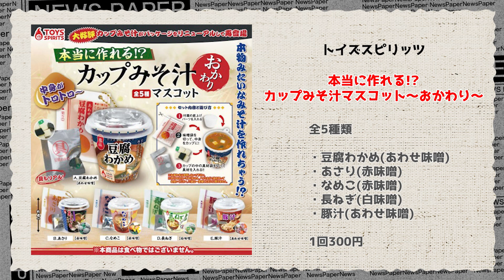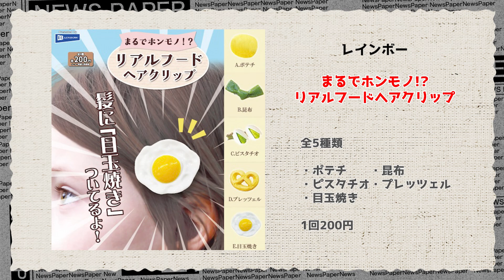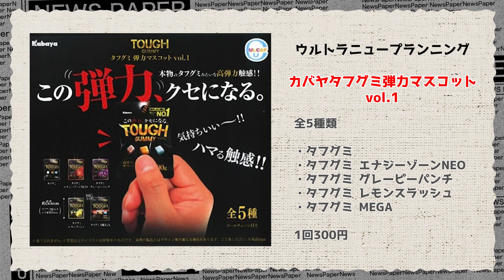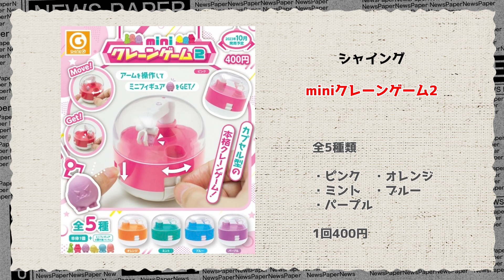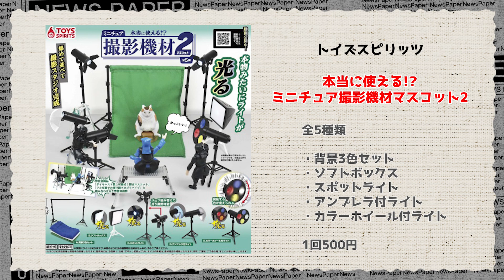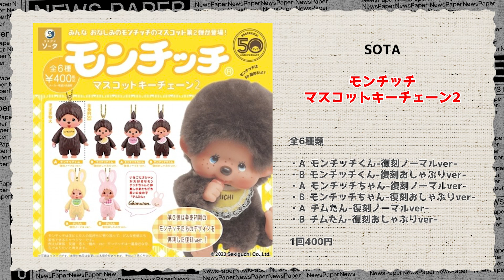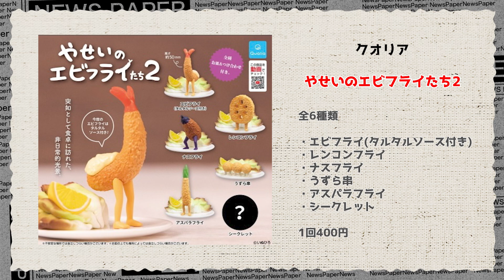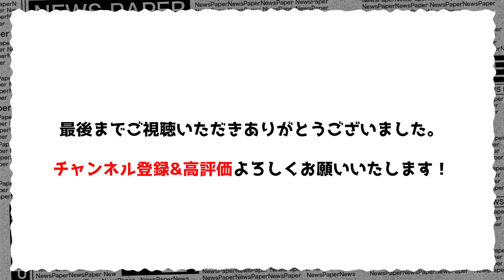2023年10月発売予定のガチャガチャまとめPart1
今回は2023年10月発売予定のガチャガチャPart1をご紹介！

開封して欲しい！と思ったガチャガチャがありましたらコメントで教えて下さい☆